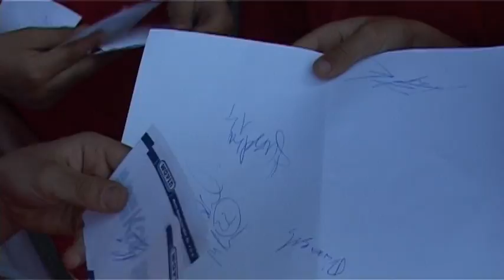Sparing z Wisłą